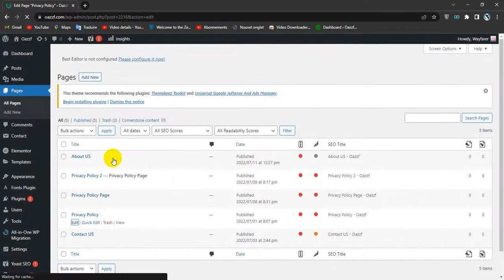How To Find a Page ID in WordPress